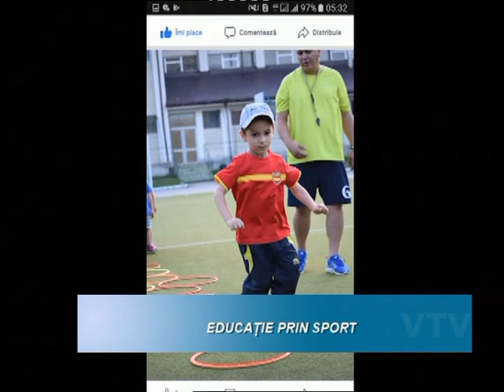Prezent in educatie - Educatie prin sport